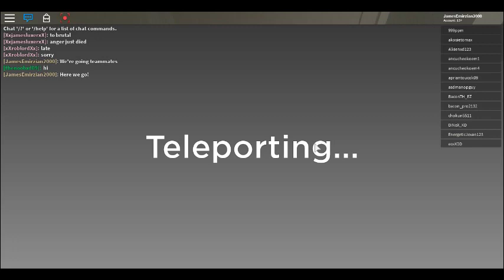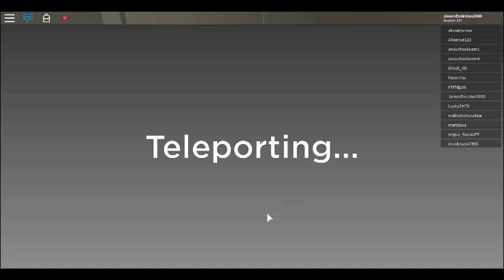Tower Defense Simulator Undead Nation Zombie Invasion Series Episode 007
Enter the Zombie Zone, The survivor will be classes up to teammates being the invasion of the Zombies attack on the population humanity, The survivor response to Operation: Tower Defender Storm they would to go win with the battling of zombies and evil leader known for the Mysterious Man, Therefore. They planned decided to eliminated all of the zombies save their humanity by the zombies threaten.

Now the only one man survivor will be joint to journey will be prepared to taken with classes from several tin soldiers civilization onto the new journey across of the traffic roads in ultimate tower defender shooter.

Developer: Paradoxum Games
Publisher: ROBLOX
Powered Game Engine: ROBLOX Studio
Graphics Engine: Microsoft Visual Studio

Description:

In this world, no one can survive alone. Team up with friends to fend off countless waves of zombies, fight bosses, earn coins, level up, and buy new towers! This game is in beta so beware of bugs!

Video Recorder
Sound Editor